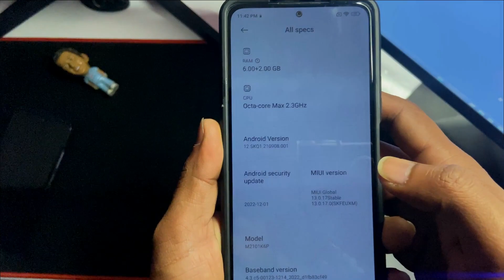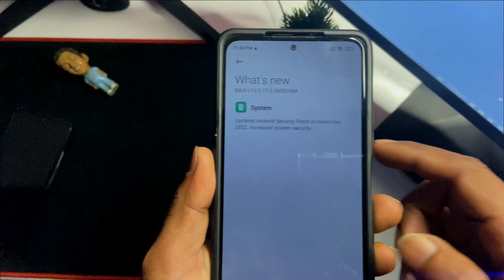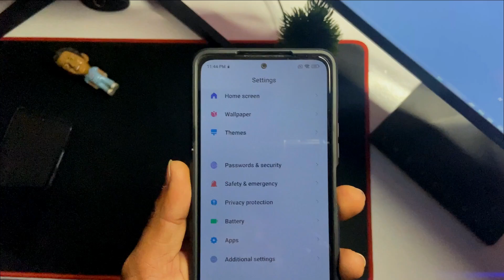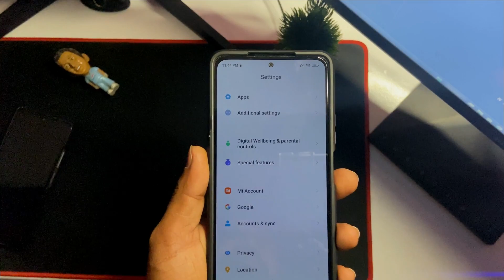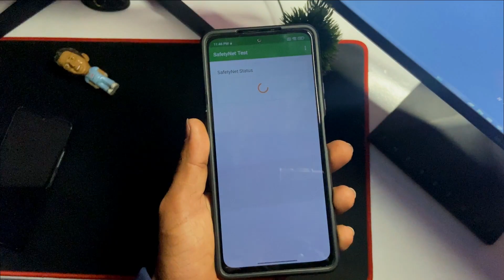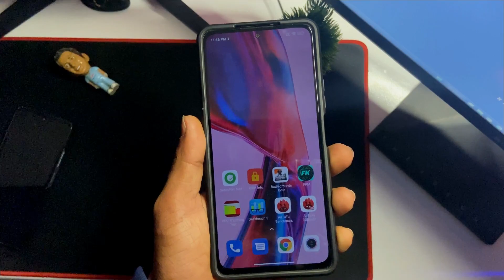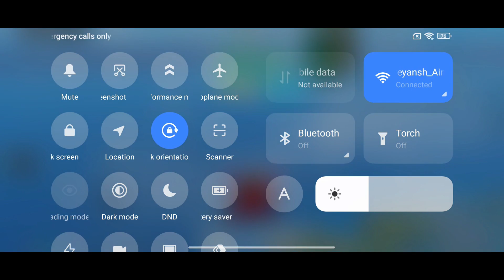LATEST MIUI 13 UPDATE 13.0.17 FOR REDMI NOTE 10 PRO / PRO MAX 🤔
Today in this video let us have a look at MIUI 13 UPDATE 13.0.17 for the Redmi Note 10 Pro.

the 90s guy,redmi note 10 pro new update,redmi note 10 pro miui 13.0.9.0,redmi note 10 pro new control center,redmi note 10 pro miui 13.0.17,redmi note 10 pro max new update